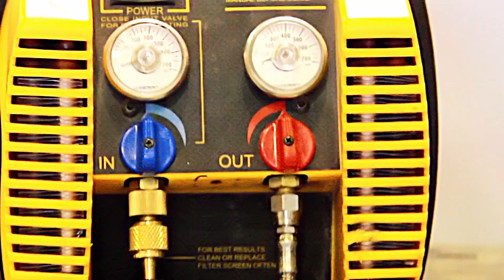"Subzero Saturdays" closed loop essential oil extraction seminar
Subzero Scientific presents "Subzero Saturdays", our monthly free seminar on how to safely operate a closed loop extraction system.  This takes place at our headquarters in Portland, OR and regularly features speakers from industry leading companies such as Cascade Tek vacuum ovens and Welch vacuum pumps. Special thanks to Linus Stubbs for the music on this video, as well as Asclepius Essentials and Steezy Slabs for the run and Phocus Media for the video production.